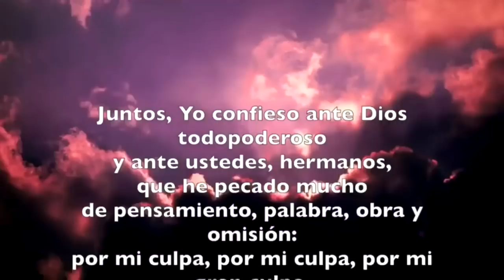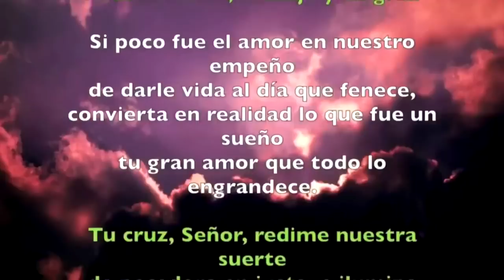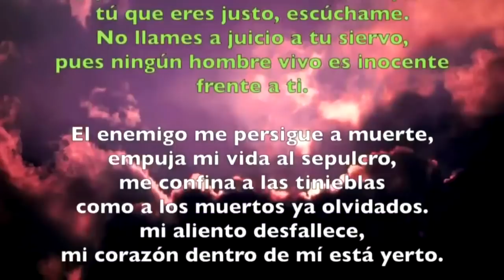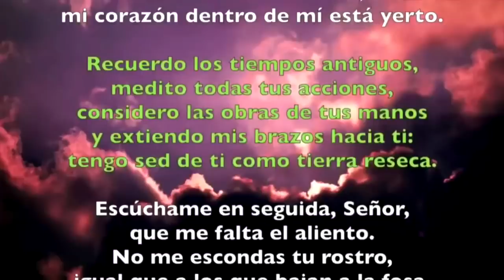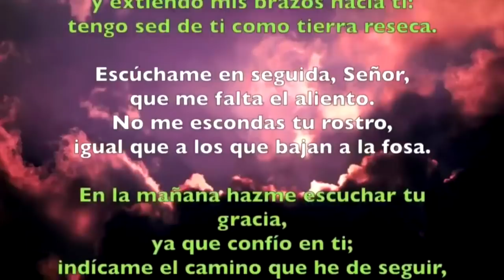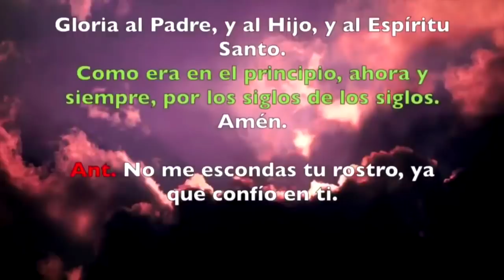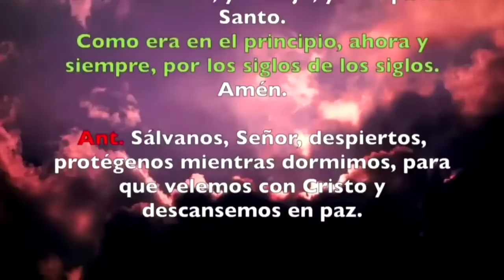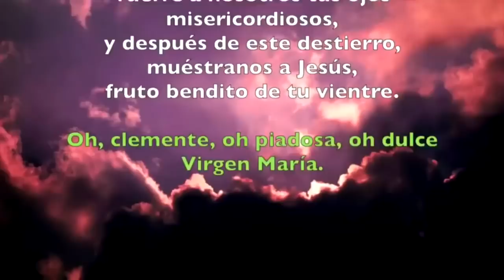Oración de la noche (Completas),MARTES II SEMANA DE PASCUA 30 DE ABRIL 2019 | Padre Sam